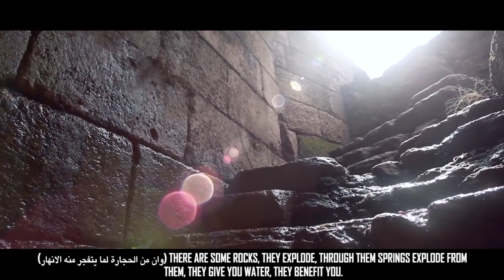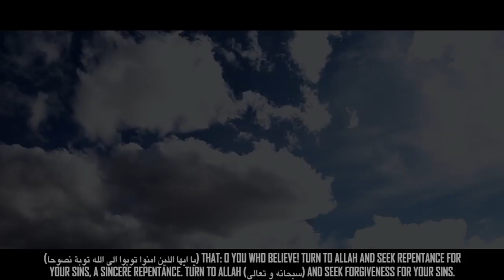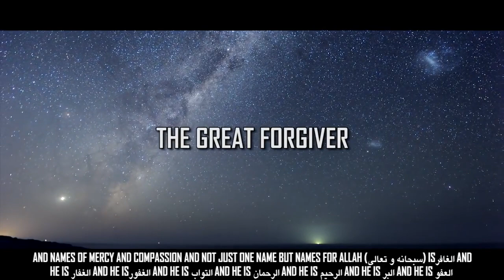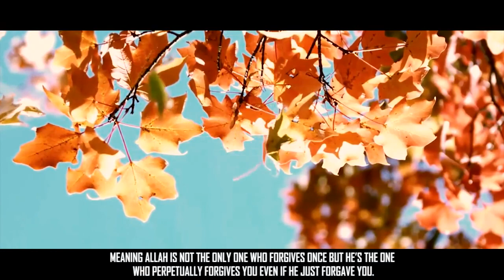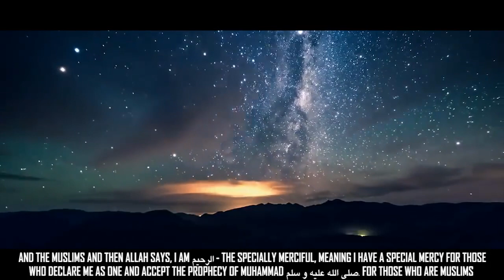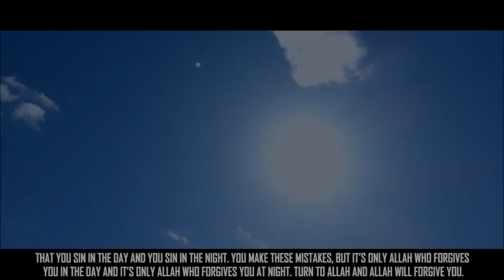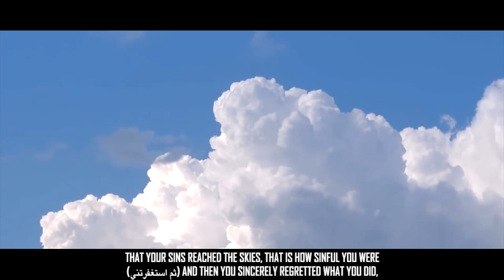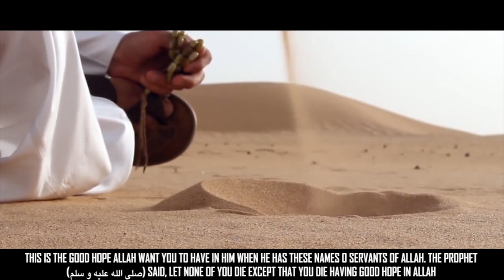How To Get Rid Of Sadness Emotional Life Changing Reminder